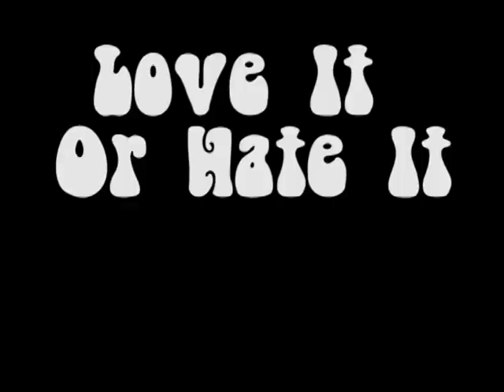THEBOISEBAND TRAILER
2K16